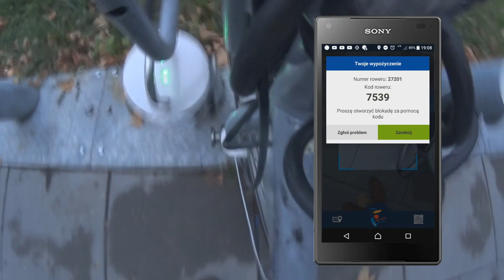#71 Trasa WZ, Aleja Jana Pawła II i ulica Leopoldyna! - Awizonosz Poza Prawem na Veturilo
Zapraszam na kolejny odcinek w którym będziemy dalej jechać w śródmieściu opowiadać o warszawie i nie tylko...